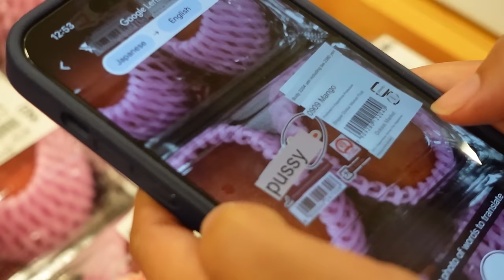Countryside Japan, Our Worst Fear Came True!!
This week we're in countryside Japan and we had a very scary experience with a mukade, a Japanese centipede. Despite all the bugs, countryside Japan was very pretty and full of onsens! when in Japan, we highly recommend spending as much time as possible at onsens.

Follow our IG for more up to date stuff @TaklyntheWorld

If you want to follow the kittens: @craftbeerlocal752